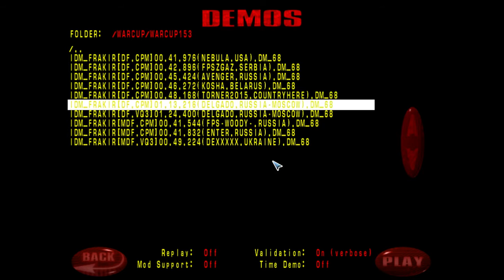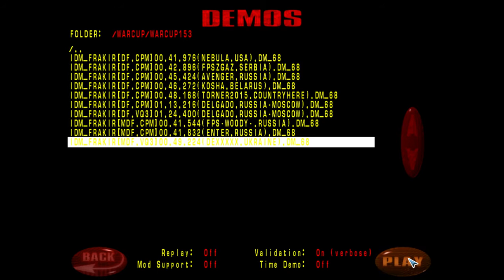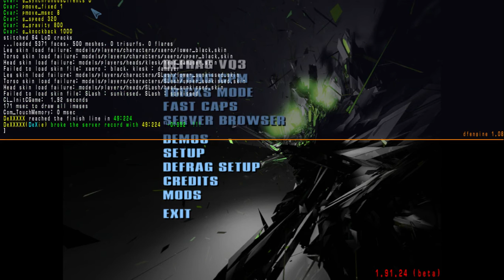Обзор WarCup #153 | Map idm_frAkIR